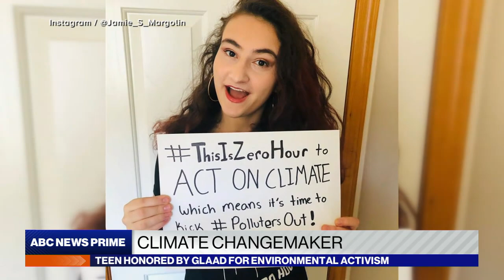Queer teen activist fights for climate justice and LGBTQ inclusion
GLAAD “20 Under 20” honoree Jamie Margolin shares how she became a leading youth voice in climate justice and how she advocates for LGBTQ representation in the mainstream.